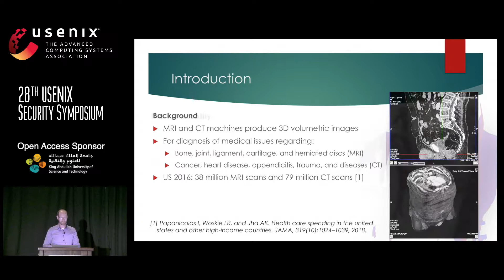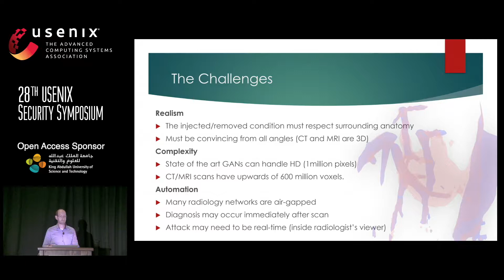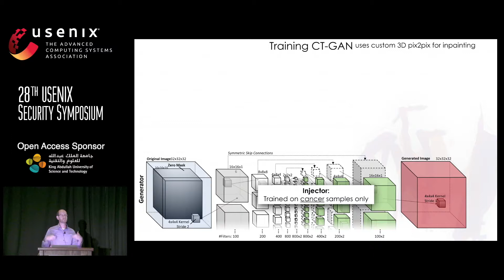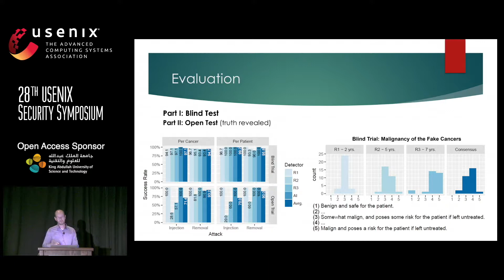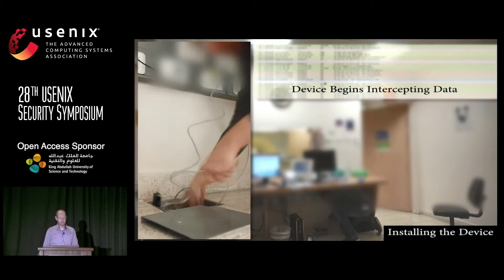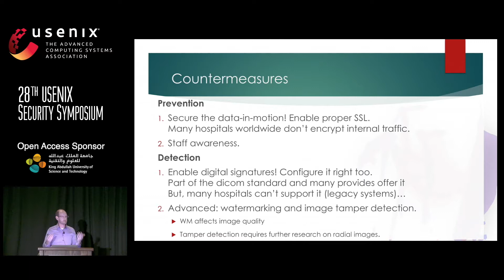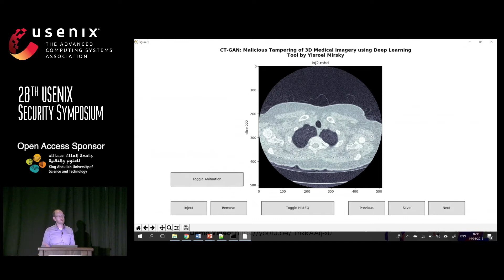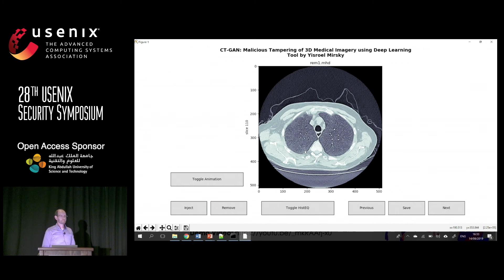USENIX Security '19 - CT-GAN: Malicious Tampering of 3D Medical Imagery using Deep Learning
CT-GAN: Malicious Tampering of 3D Medical Imagery using Deep Learning

Yisroel Mirsky, Ben-Gurion University

In 2018, clinics and hospitals were hit with numerous attacks leading to significant data breaches and interruptions in medical services. An attacker with access to medical records can do much more than hold the data for ransom or sell it on the black market. In this paper, we show how an attacker can use deep-learning to add or remove evidence of medical conditions from volumetric (3D) medical scans. An attacker may perform this act in order to stop a political candidate, sabotage research, commit insurance fraud, perform an act of terrorism, or even commit murder. We implement the attack using a 3D conditional GAN and show how the framework (CT-GAN) can be automated. Although the body is complex and 3D medical scans are very large, CT-GAN achieves realistic results which can be executed in milliseconds. To evaluate the attack, we focused on injecting and removing lung cancer from CT scans. We show how three expert radiologists and a state-of-the-art deep learning AI are highly susceptible to the attack. We also explore the attack surface of a modern radiology network and demonstrate one attack vector: we intercepted and manipulated CT scans in an active hospital network with a covert penetration test.